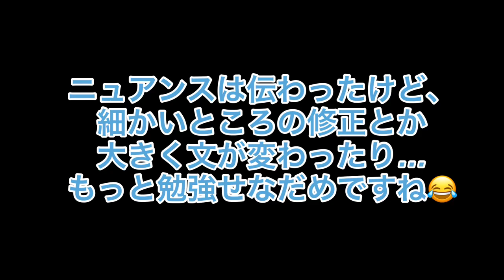[vlog] ドイツでプロを目指すアマチュアサッカー選手の1日 #7 「ケアとドイツ語講座の日」 高校、大学と試合に出られなかった選手が本気でプロを目指す話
はい！どうもそらです！
先日、試合で負傷してしまいました。
それ以外のところがトレーニングいい機会でもありますし、ちょうどリクエストでケアの動画の要請があったので、タイミング的には良かったかなとポジティブに捉えてます👍🏻

最後にはドイツ語講座の様子もあるのでご覧ください！

この動画がいい！めちゃくちゃ励みになります。よろしくお願いします！